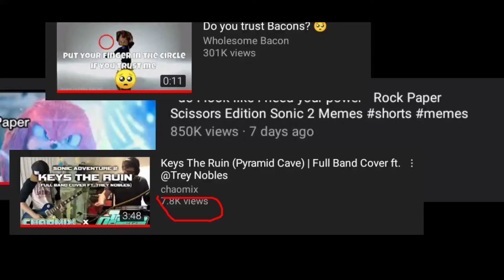Damn, YouTube Has the best algorithm ever.